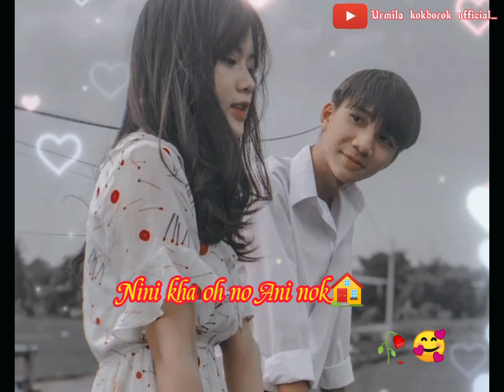Waisa mokol fhilik saniya.. kokborok song🥰🏠//kokborok status video//New WhatsApp status video (2022)